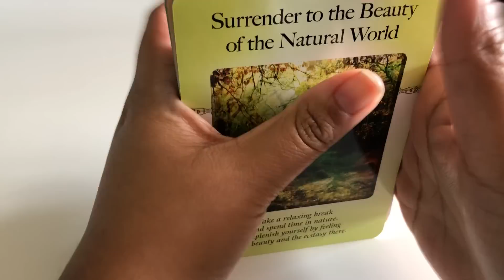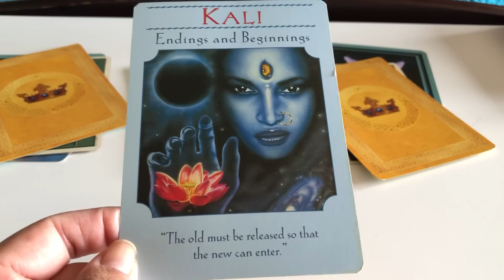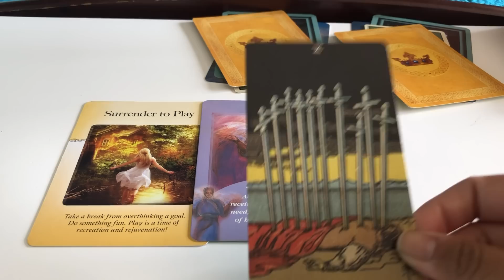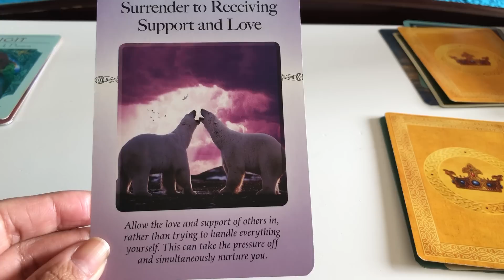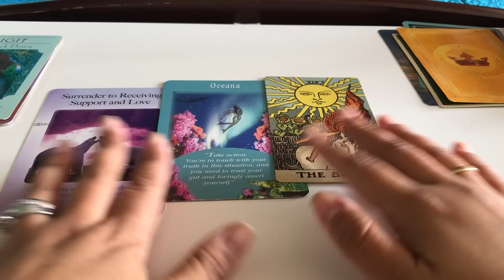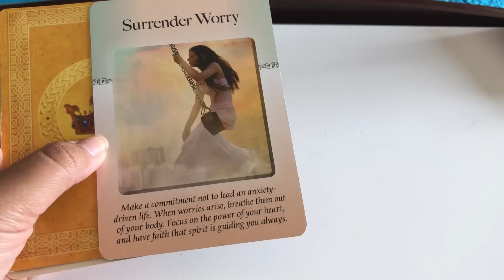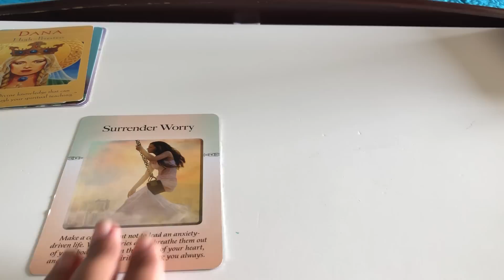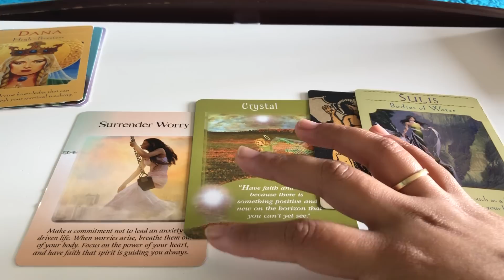what you need to release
Personal Readings

Time Stamps:
1-5:30
2-11:55
3-20:42